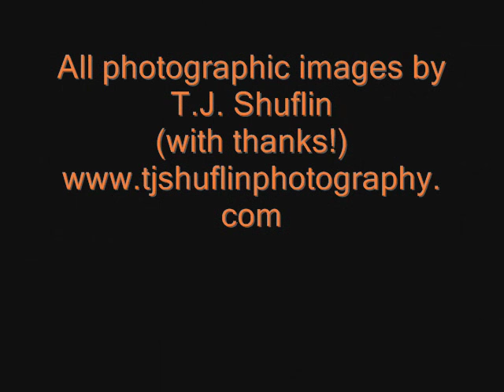SMITHFIELD FAIR: Isn't It Wonderful!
Thus far (mid-2016) unreleased track from Smithfield Fair - Produced by Smithfield Fair & J. David Praet; Engineered, mixed and mastered by J. David Praet; Copyright 2008, Dudley-Brian Smith, BMI, All Rights Reserved. Photography by TJ Shuflin. Performed by Bob Smith (vocals, bass, percussion), Jan Smith (vocals, guitar, accordion), and Dudley-Brian Smith (vocals, guitars, mandolin, recorder).